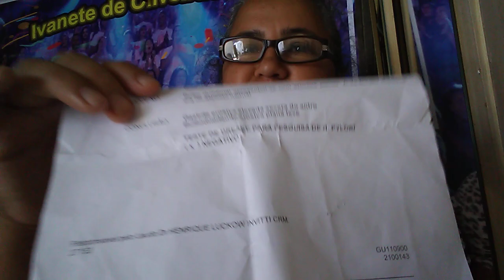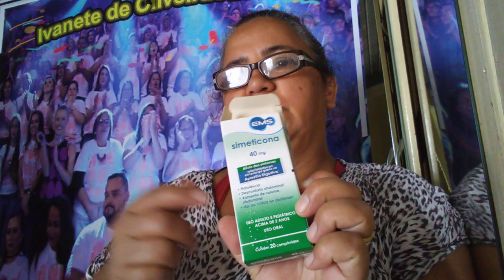Não estou bem de saúde mas conto com o apoio de vocês,obrigada por tudo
Não estou bem de saúde mas conto com o apoio de vocês,obrigada por tudo (resultado da endoscopia )

Vídeo de Ivanete Oliveira